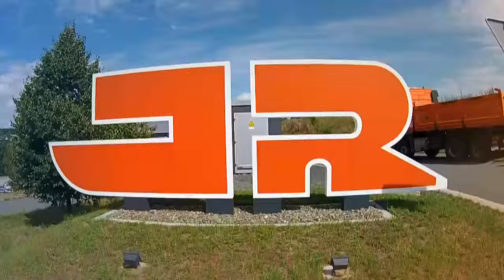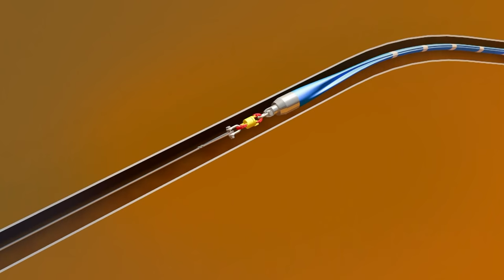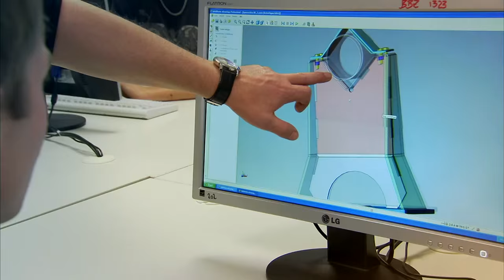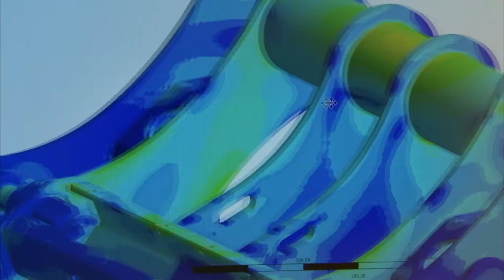Imagefilm Rädlinger 2016